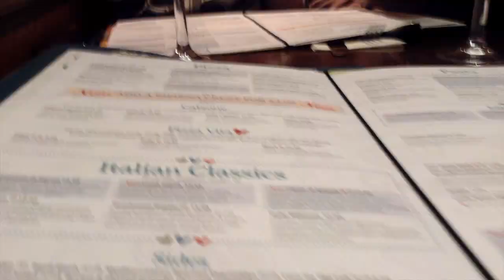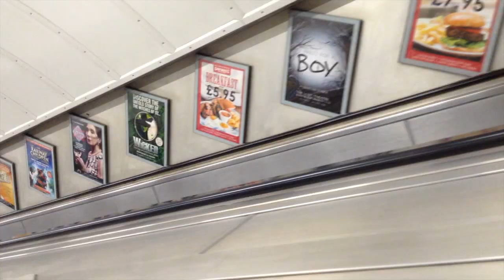DAY OUT IN LONDON & MATILDA THE MUSICAL! | VLOG #1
Follow me on:
iTunes: Revolting Children | Matilda the Musical